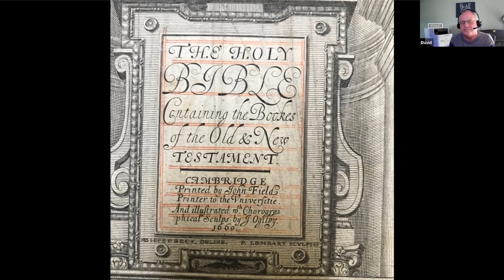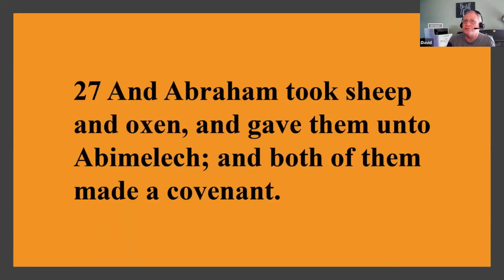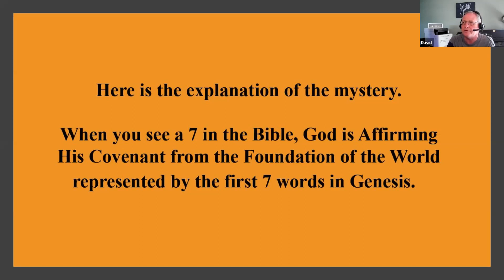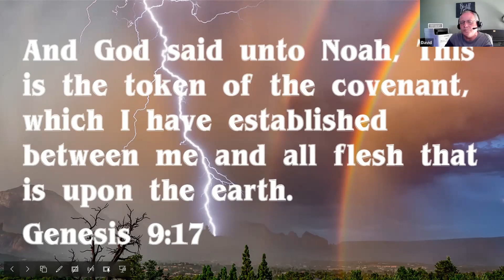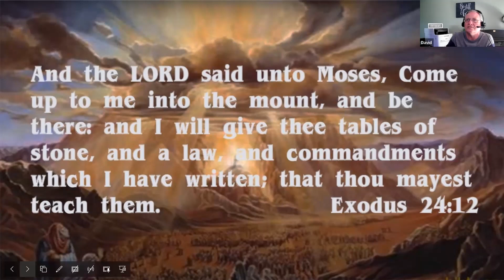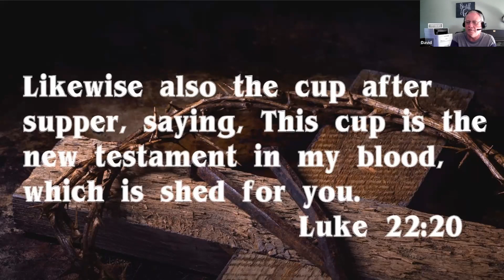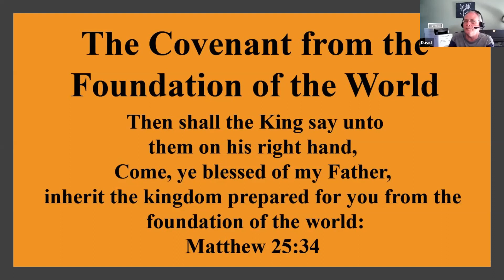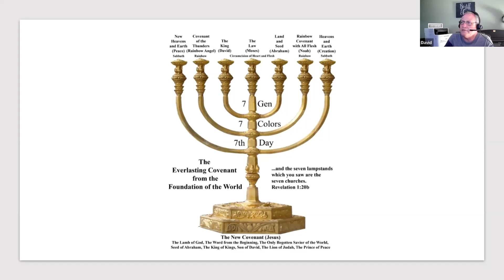David Outon The Seven Everlasting Covenants